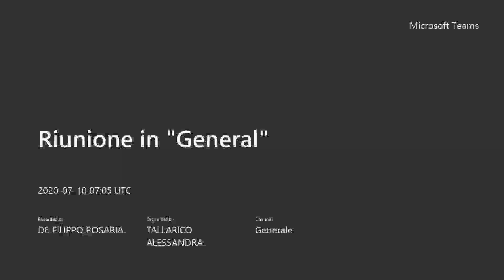Commissione VI Scuola ,Cultura,Turismo e Sport del 10 Luglio 2020 Prima Parte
ordine del giorno:

1.Approvazione eventuale verbali del 29 maggio, del 5, 12, 19 e 26 giugno 2020;
2.Problematiche relative alla prossima apertura scuole;
3."Il mistero del ponte scomparso al Castellaccio"- Audizione Assessore alla Cultura e Turismo e Assessore alle Periferie del Municipio IX;
4.Esame Posta;
5.Varie ed eventuali.